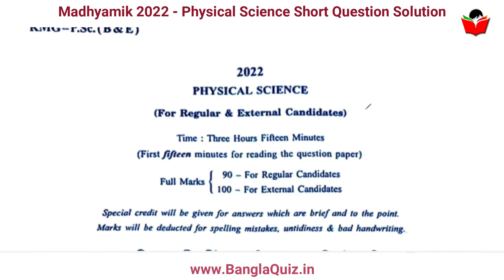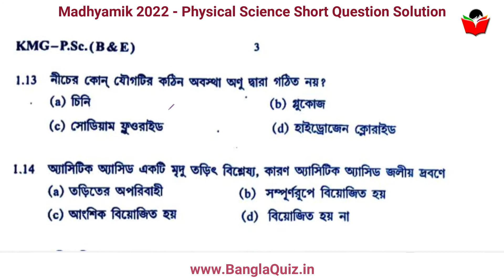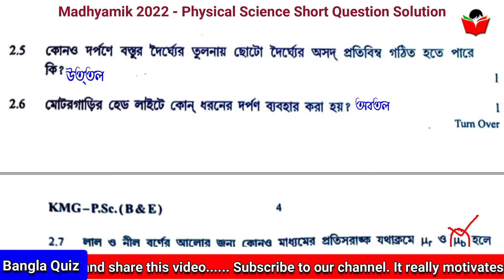Madhyamik 2022 - Physical Science Question Paper Solution | মাধ্যমিক ২০২২ ভৌত বিজ্ঞান সমাধান